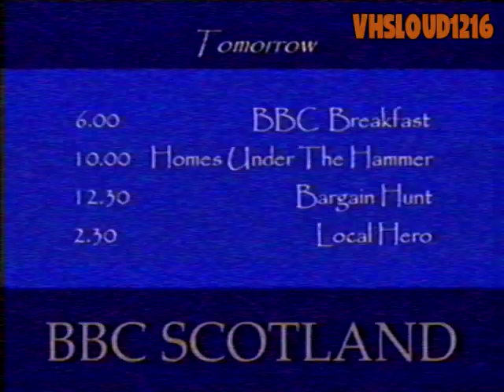BBC Scotland "Fanmade" Closedown (After an airing of "The Loud House Movie")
Inspired by: @MagnusOfficial

So, I was watching old BBC footages from the 1970s to 1980s from the United Kingdom, and I decided to give it a try on how would the BBC in Scotland close down for the night right after an airing of "The Loud House Movie" during the past. This is what I got.

Credits to:
625.uk.com for the BBC Clock.
@magicgeezer for the BBC Scotland footage from the past.
@javaidwarraich4670 for the Paramount logo.
Victoria's TTS voice belongs to Elevenlabs.